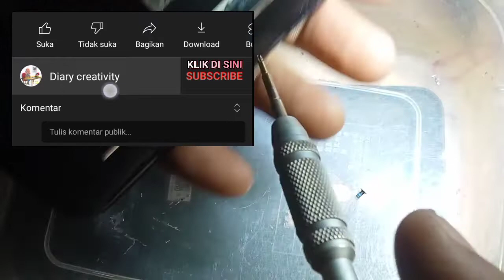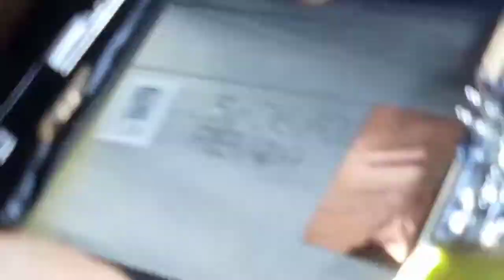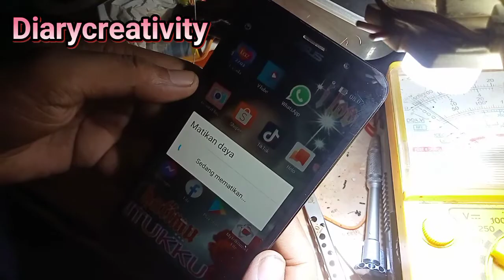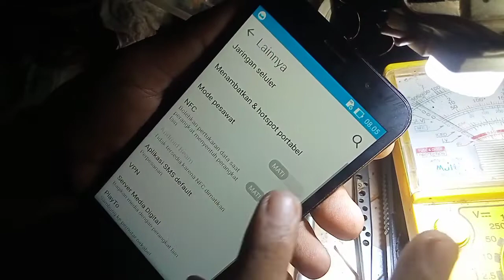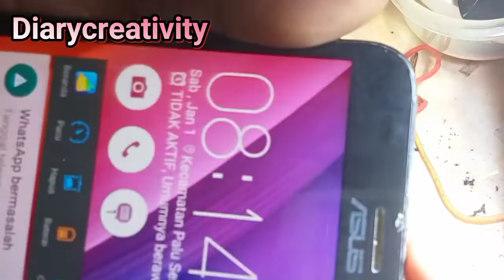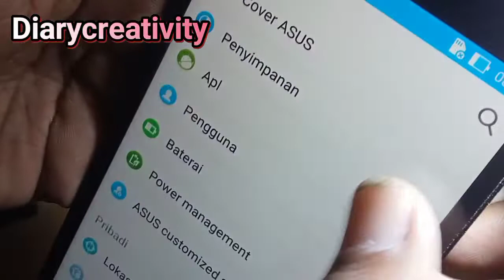Solusi Asus Zenfone 2 Z00AD mati total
penanganan handphone, kali ini saya kedatangan
Handphone Asus Zenfone 2 Z00AD yang mana
mengalami kerusakan mati total mbah

Dalam proses pembongkaran sahabat bisa tau
cara membongkar yang mana mungkin
kedepannya akan melakukan pergantian baik
ganti lcd, baterai, bazer, spiker dll

Asus Zenfone 2 Z00AD mati total
Tombol power Asus Zenfone 2 Z00AD

cara mengganti baterai tanam di Asus Zenfone 2 Z00AD
how to remove battery from Asus Zenfone 2 Z00AD
how to open back cover of Asus Zenfone 2 Z00AD
cara ganti lcd Asus Zenfone 2 Z00AD
ganti lcd Asus Zenfone 2 Z00AD
ganti lcd Asus Zenfone 2 Z00AD berapa
biaya ganti lcd hp Asus Zenfone 2 Z00AD
berapa biaya ganti lcd hp Asus Zenfone 2 Z00AD